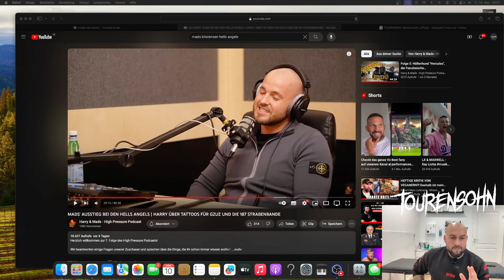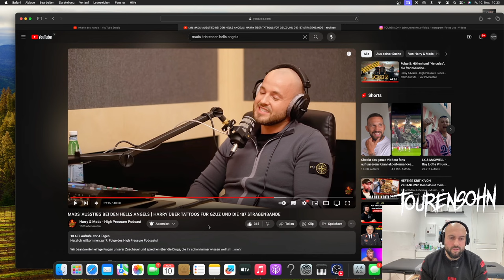Mads Kristensen: Ausstieg bei den Hells Angels - REACTION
Hi Zusammen,

heute reagieren wir auf das Video vom High Pressure Podcast - Harry & Mads und zwar um den Teil, wo es um das Thema Ausstieg bei den Hells Angels geht. Wir schauen uns das Ganze aus einer neutralen Brille an und vor allem mit großem Respekt an alle Clubs deren Member.

Danke an das gesamte Team vom High Pressure Podcast, das wir auf das Video reagieren dürfen!